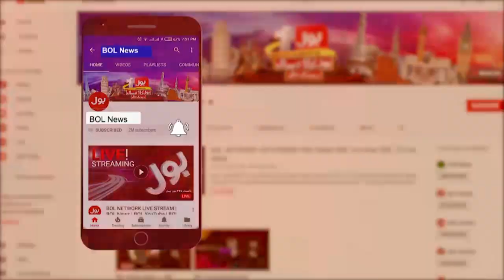America Provides Military Aid to Israel | Genocidal Campaign Against Gaza | Breaking News